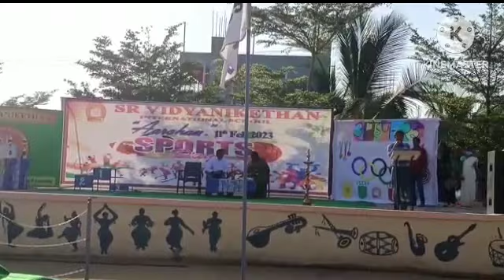SRVIS Sports Day- "AAROHAN 2023"